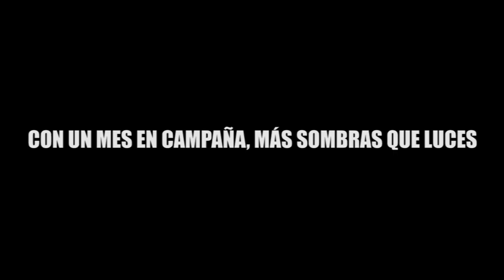CON UN MES EN CAMPAÑA, MÁS SOMBRAS QUE LUCES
Columna de José Pinto Casarrubiass

Una docena de candidatos a diputados federales y 6 más a senadores en Quintana Roo recorren las calles sin levantar el entusiasmo ni el ánimo de los votantes con sus propuestas vacías o recicladas, sin dar planteamientos a soluciones reales a los problemas que tanto dañan a las familias.